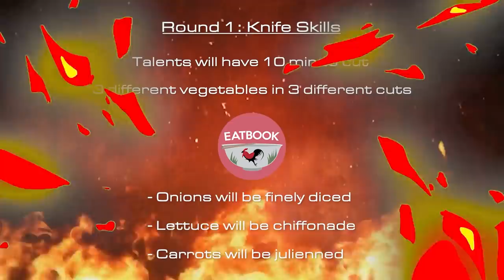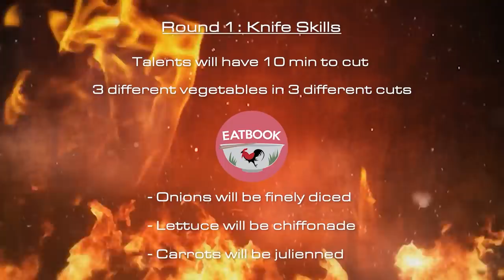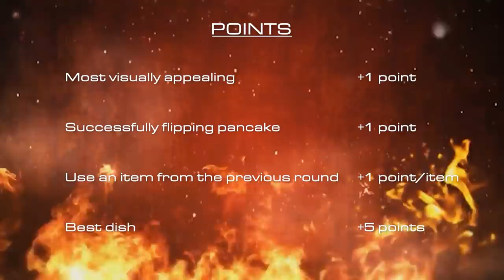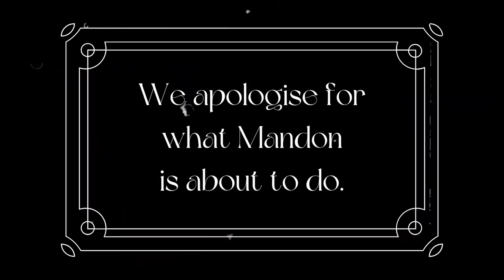The Ultimate Kitchen Skills Showdown! - Pancake Recipe| Eatbook Cooks | EP 40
In this episode of Eatbook Cooks, we put our talents' kitchen skills to the test. Through an array of challenges, we will determine who is the best cook in Eatbook!

Filmed By:
Benjamin Chin

Edited By:
Benjamin Chin